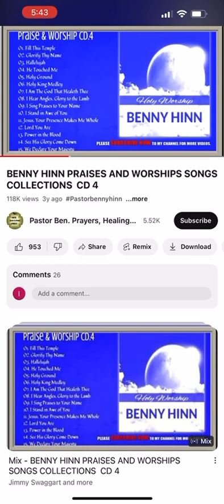I love you forever - Benny hinn